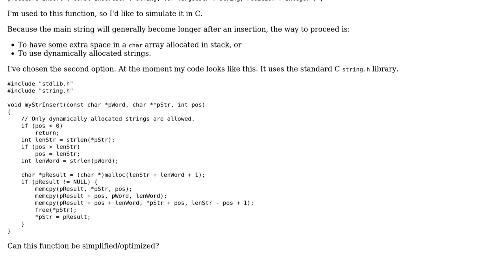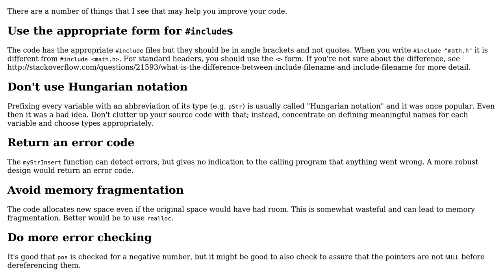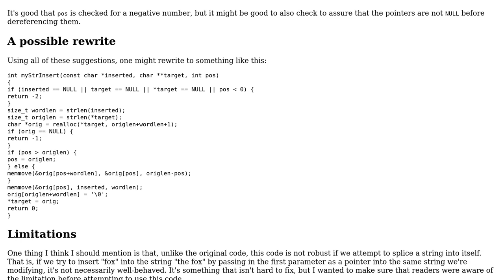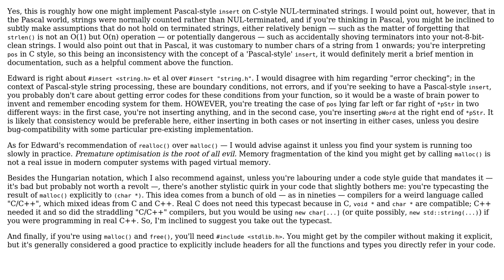Code Review: Simulate Pascal's/Delphi's Insert in C (2 Solutions!!)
Code Review: Simulate Pascal's/Delphi's Insert in C

With thanks & praise to God, and with thanks to the many people who have made this project possible! | Content (except music & images) licensed under CC BY-SA | Music | Images & others | With thanks to user ? user Edward user dig user Alex Konrad and the Stack Exchange Network Trademarks are property of their respective owners. You are responsible for your own actions.